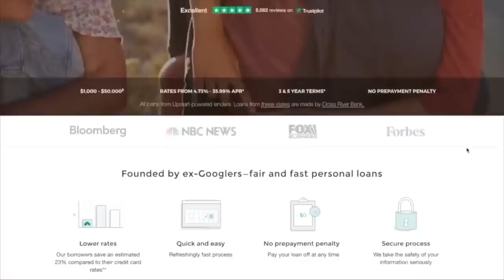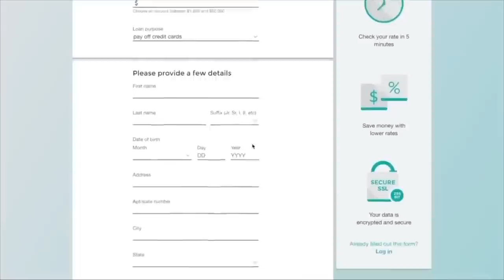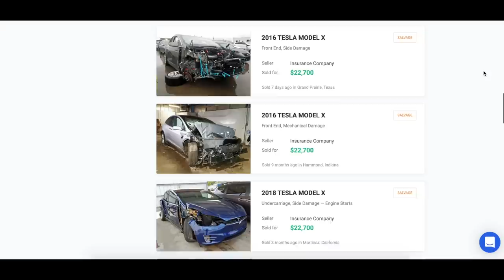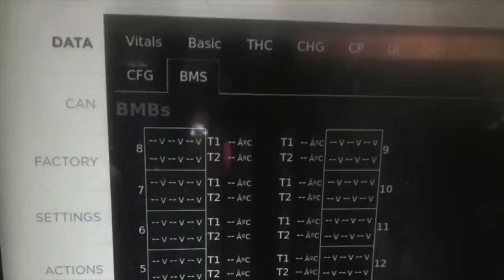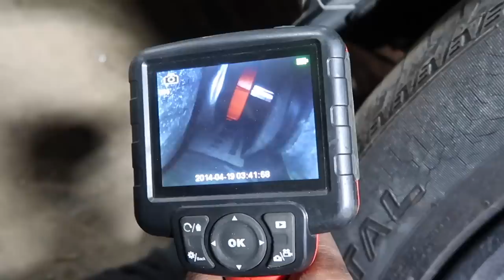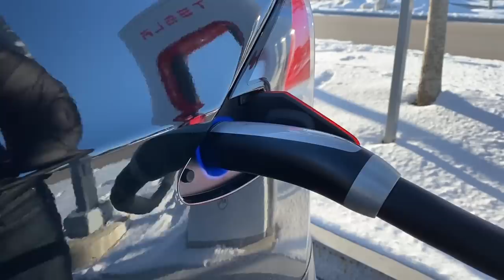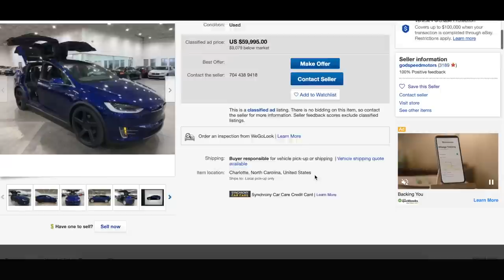Why this Tesla was my Biggest Financial Mistake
to find out how low your Upstart rate is!
Checking your rate is just a soft pull, so it won't affect your credit. Accepting your rate and submitting an application will result in a hard inquiry.

This Tesla Model X was easily my biggest mistake, I took a hard L on this one